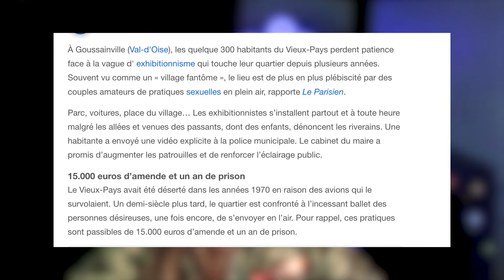URBEX avec une actrice PORNO ❌ qui tourne mal, très très mal 🍆🍑💦 STORYTIME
urbex et film X gros classique mais urbex avec une actrice X c'est déjà plus fortuit. Si j'en dis plus je spoile ce storytime, mais je t'invite à regarder (avant ou après c'est comme tu veux) cette vidéo pour avoir le contexte

Spots d'urbex visités : Manoir colimaçon, Gryffondor, Manoir Nazi, Hôpital de L... (détruit).

Je poste mes storytime le jeudi à 16 heures, tu sais ce qu'il te reste à faire pour connaître la suite ;)